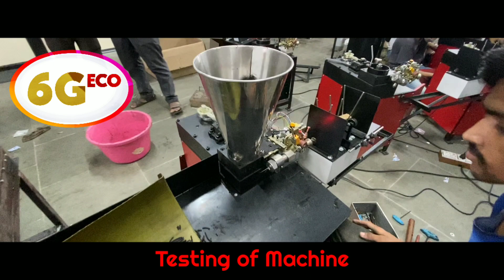6G ECO SPEED AGARBATTI MAKING MACHINE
6G ECO SPEED FULLY AUTOMATIC AGARBATTI MAKING MACHINE

BRAND:- INDIAN ORIGINAL

SURAT ( GUJARAT)